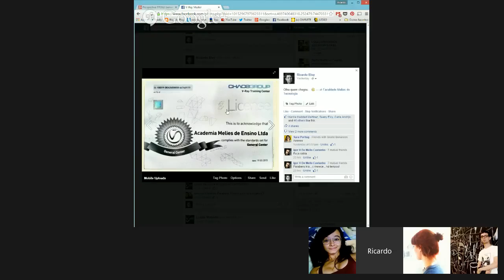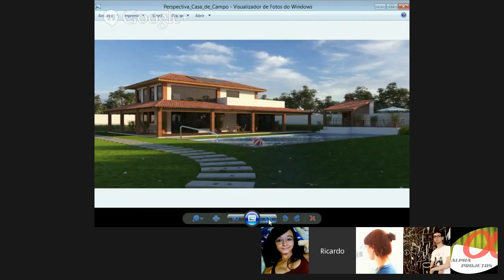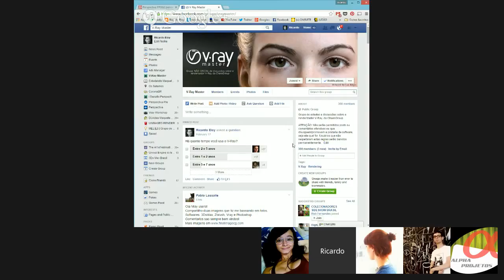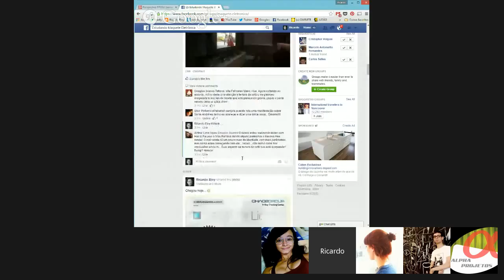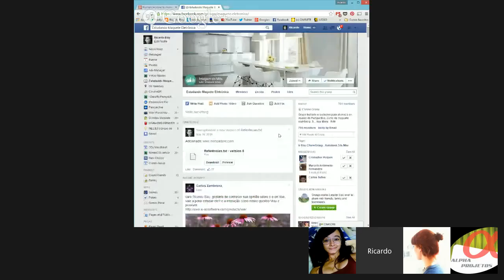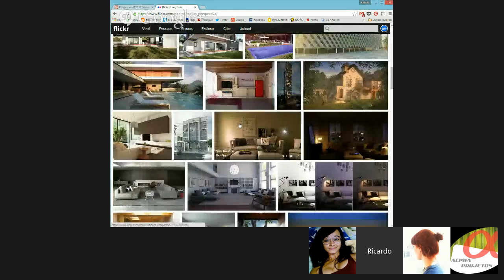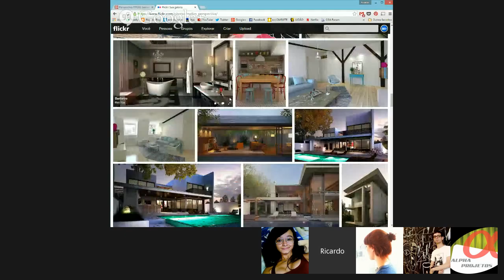Perspectiva PPO32 (semana 01)